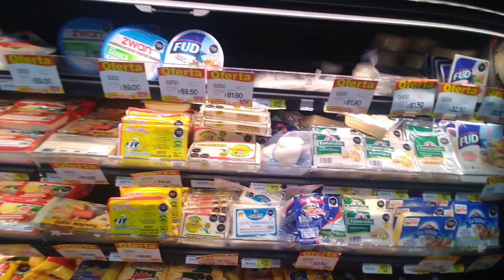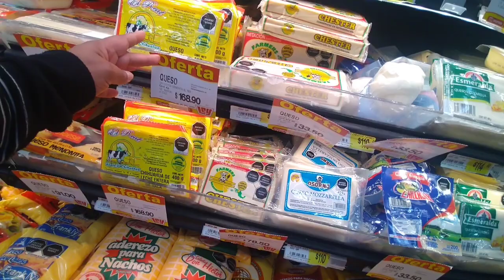🔴 Días y Rutinas Cotidianas de la Semana|Vamos al Súper|Limpieza y Chismecito💚 Mamá Trabajadora